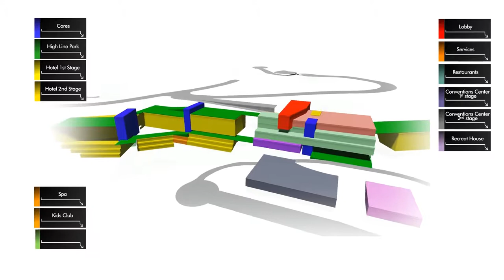MİMARİ FİLM - 3D CORDOBA ANIMATION CONFERENCE RESORT ECOVILLE AFT LUMION